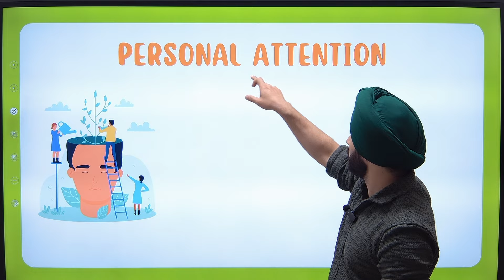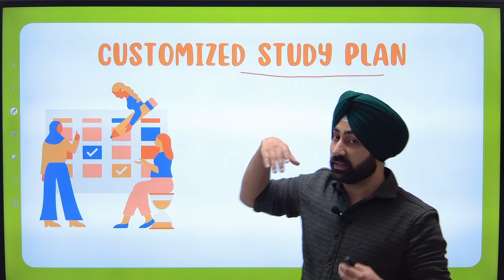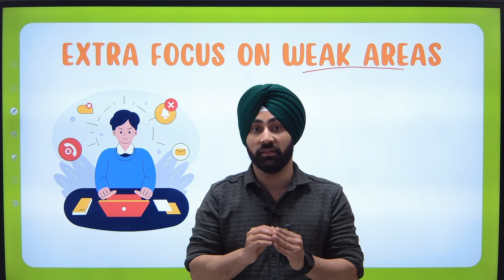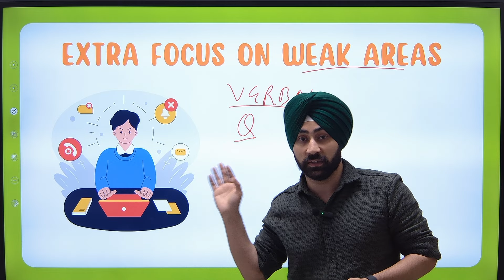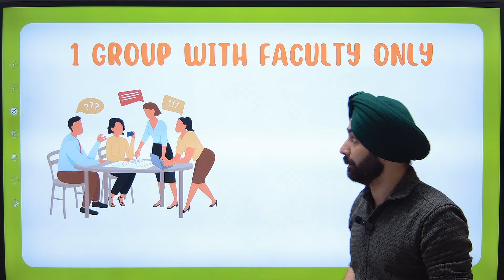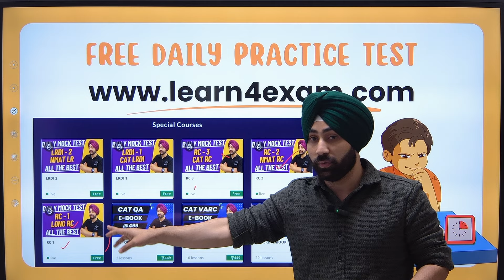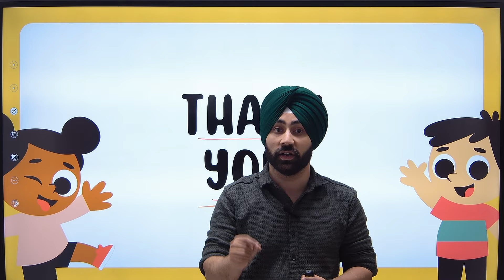Unveiling India's Only CAT Exam 1-to-1 Coaching for 2024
Looking to ace your CAT exam in 2024? Look no further! Our personalized 1-to-1 coaching is designed to help you excel in the competitive CAT exam. Don't miss out on this exclusive opportunity to boost your chances of success!

MBA 2024 - Tailored Personalized Course Aligned with Your Pace and Skills.
India's First and Only CAT Coaching Offering a One-to-One Personalized Course.
- Participate in lectures led by esteemed faculty members Gurpreet Sir (IIT Delhi) and Akshita Ma'am (IIM Ranchi).
- Live Class Timing at 9 PM.
- Class recordings are available in case you wish to review.
- Commence with a plan guided by Gurpreet Sir.
- Enjoy Personalized Mentorship with regular one-to-one sessions.
- This is a personalized coaching program with no batch start or end dates.
- Each class lasts for 1-2 hours.
- Directly address your doubts via WhatsApp in this one-to-one coaching setup.
- Receive assistance with form filling.
- Prepare for GDPI with alumni from IIT and IIM.
- Access CAT NMAT SNAP Mocks as part of the course.